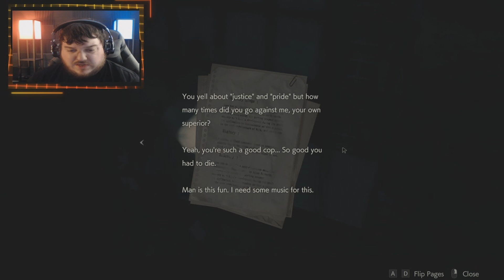Wandering Around Aimlessly | Resident Evil 2| Part - 3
Check me out live on Twitch @ Twitch.tv/Thecriticalredux

And don't forget to punch that bell!